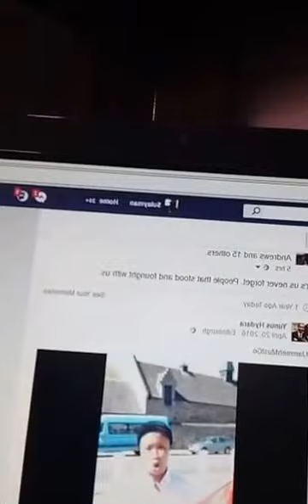FREEDOM OF SPEECH , REMEMBRANCE ,MEMORIES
FREEDOM OF SPEECH , REMEMBRANCE ,MEMORIES FREEDOM OF SPEECH , REMEMBRANCE ,MEMORIES